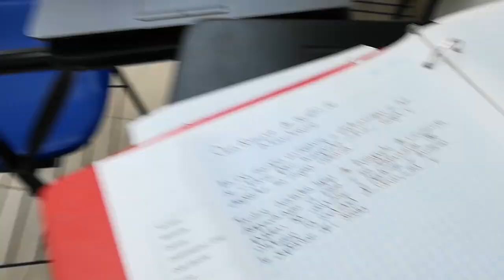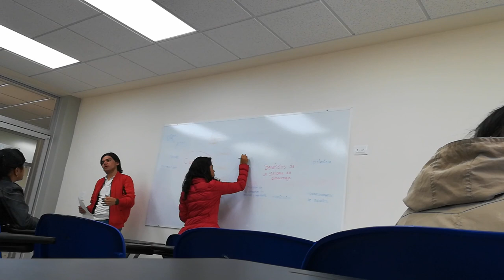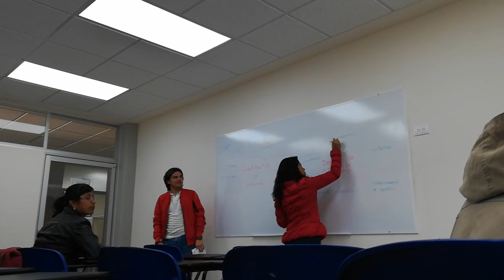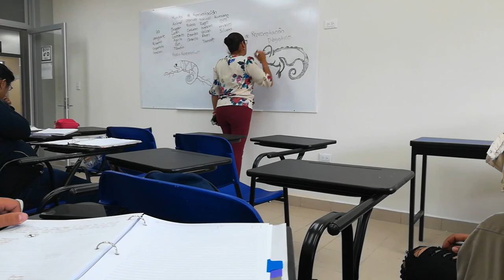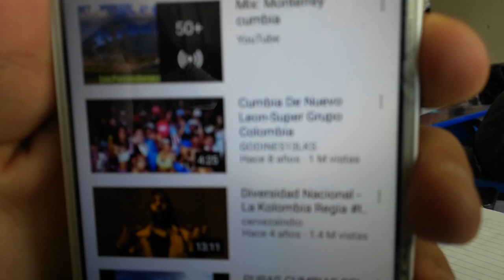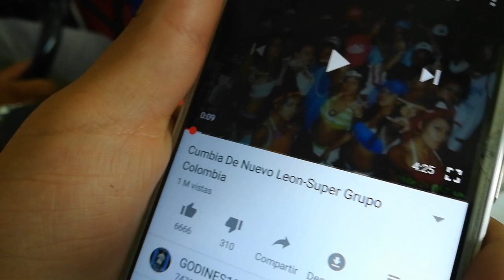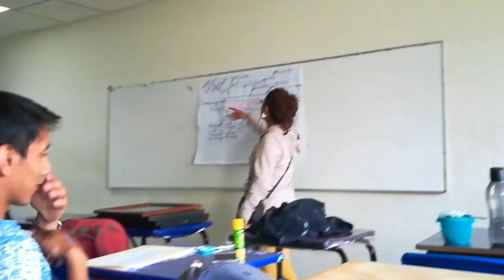VLOG 3 - NOS ENCANTA LA CUMBIA